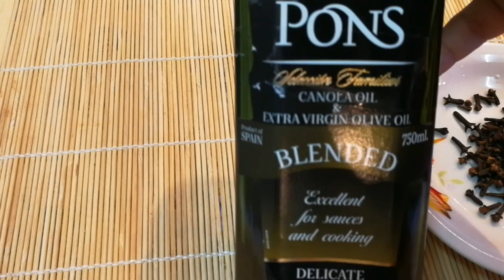علاج سحري للتهاب اللوزتين والتخلص من رائحة الفم الكريهة من اول استخدام النتيجة مذهلة